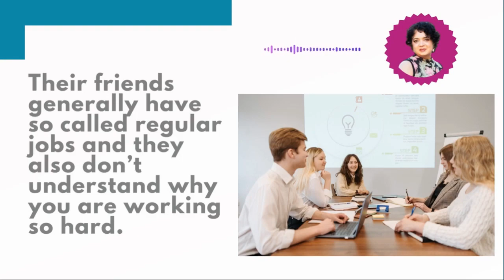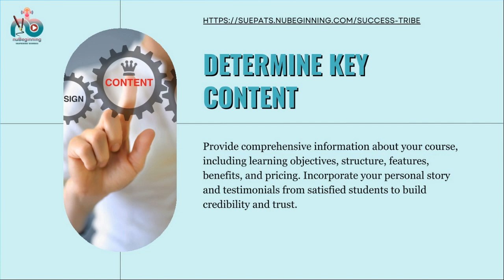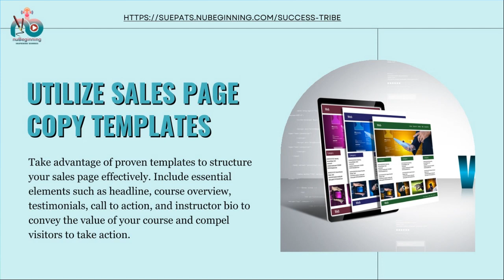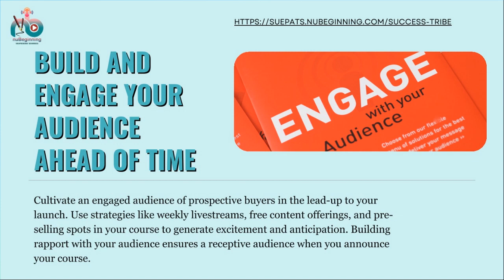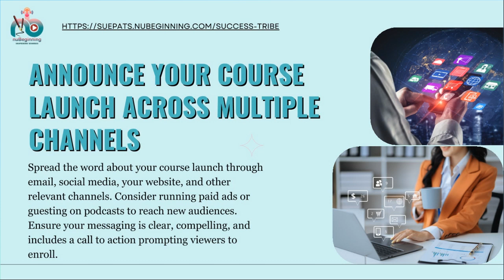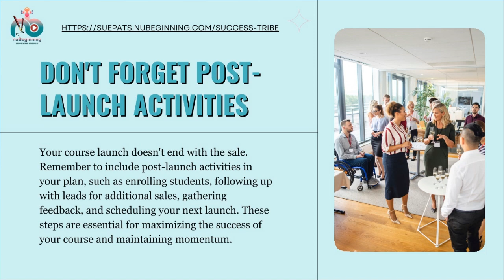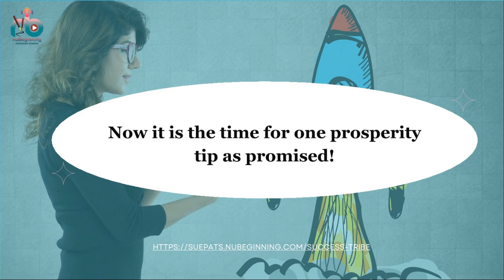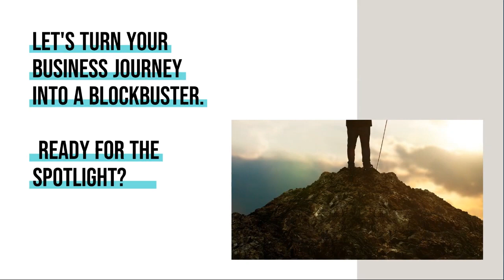Exclusive Insights into Launch Details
Unlock the secrets behind successful product launches with our exclusive insights into launch details. From strategic planning to execution, this video offers a behind-the-scenes look at what it takes to make a big splash in the market. Don't miss out on this valuable opportunity to learn from industry experts and elevate your own launch strategy. Watch now and gain the edge you need for success!

Choose your path to success. Get expert help in one, two, or all three of our specialized areas.
Quick Money Boost
Long-Term Growth Plan
Worldwide Expansion

5- Want to join the Great Discovery?

Transformative Offers:
Launch digital business fast; monetize entry-level digitals now!
Scale efficiently with membership models; try our free nuBeginning Success Collaboration Membership today!

00:00 - Intro
04:25 - Crafting Your High Converting Online Course Sales Page
17:29 - A Step-by-Step Guide to Success for Your Online Course Launch
30:18 - A Comprehensive Checklist and Calendar for Your Course Launch
37:50 - Outro

Biz: MynuBeginning.com
39159 Paseo Padre Pkwy Fremont, CA 94538 USA